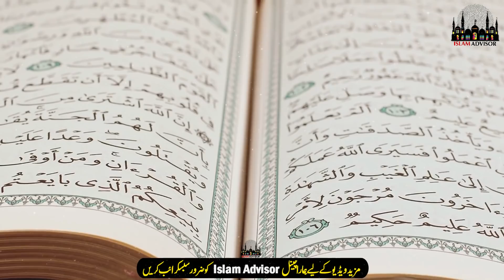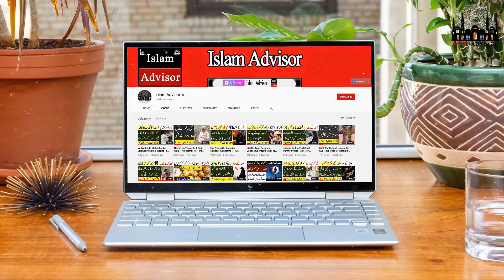Shadi Ki Raat Shohar Ne Biwi Ko Talaq Ku Di ? Islam Advisor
Today, WE are here with this new video of Shadi Ki Raat Shohar Ne Biwi Ko Talaq Ku Di ? Islam Advisor

In this video, WE are going to tell you Shadi Ki Raat Shohar Ne Biwi Ko Talaq Ku Di ? Islam Advisor

Aj ki is video mein hum apko batane jarahe hain Shadi Ki Raat Shohar Ne Biwi Ko Talaq Ku Di ? Islam Advisor